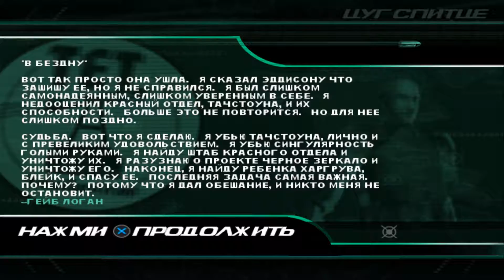Syphon Filter: Dark Mirror - Прохождение - Эпизод 6, часть 2 - В бездну [PS2]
Где-то на просторах Аляски очередная террористическая группировка захватила нефтеперерабатывающий завод и, как водится, замыслила что-то недоброе. Правительство среагировало мгновенно, отправив на место происшествия группу агентов во главе с Логаном. Приказ стандартный – заложников, если таковые имеются, освободить, террористов обезвредить. Все, вроде бы, просто и понятно. Однако вскоре выяснилось, что визит на Аляску – лишь начало долгой и сложной операции по предотвращению глобального кризиса.